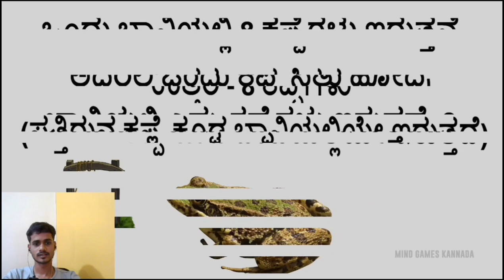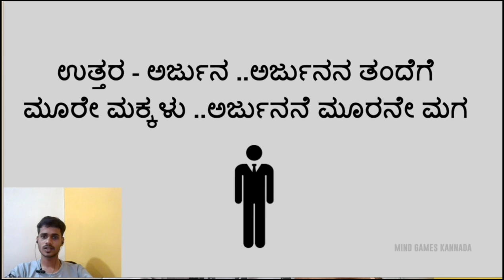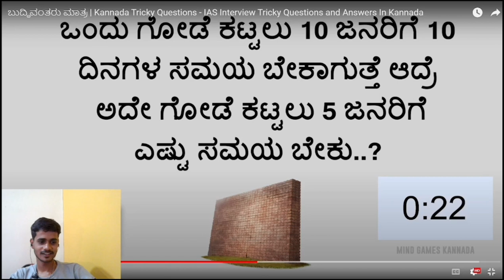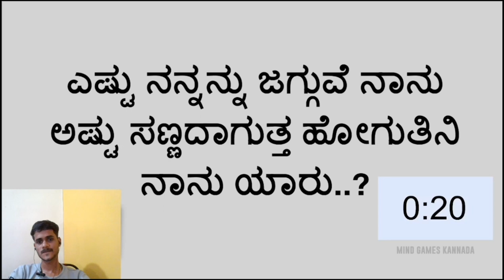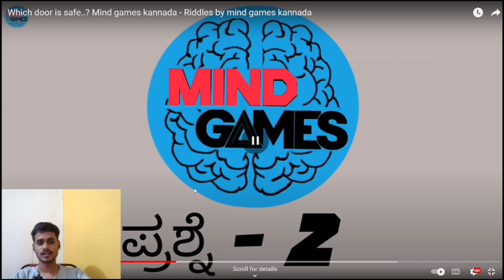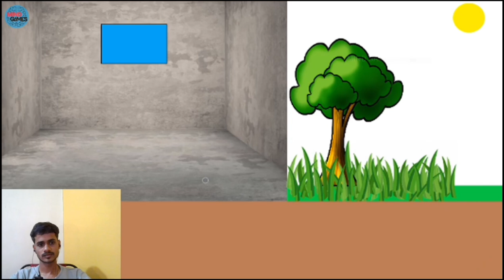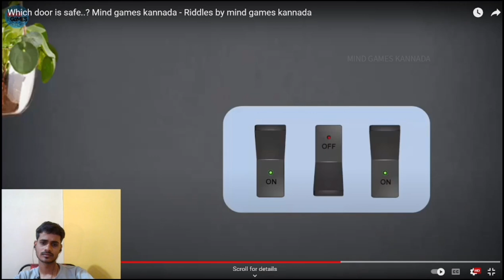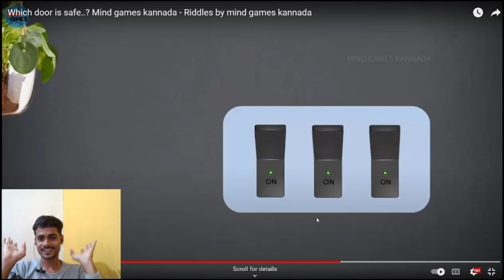99.9% fail to solve this riddles* level impossible 😱😱🔮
Welcome to "Unraveling Mysteries," where every episode is a journey into the world of enigmas and puzzles waiting to be solved. Join us on this thrilling ride as we dive deep into the realm of mysteries, challenges, and riddles.In each episode, we'll tackle a series of mind-bending riddles, ranging from ancient legends to modern-day conundrums. Our host will guide you through each puzzle, offering insights, clues, and hints along the way. Put your thinking cap on and prepare to sharpen your wits as we embark on an adventure like no other.Whether you're a seasoned riddle enthusiast or a curious newcomer, there's something for everyone on "Unraveling Mysteries." Join our community of sleuths, puzzle-solvers, and mystery lovers as we unravel the secrets hidden within each perplexing challenge.Subscribe now and join us on our quest to unlock the secrets of the ages. Get ready to put your problem-solving skills to the test and uncover the truth behind the riddles of Mystorios!